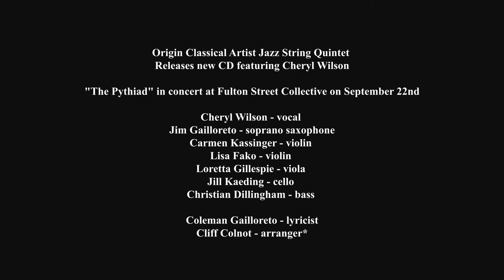The Pythiad - 7. Atalanta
Atalanta was a hero of the wild, a master hunter and swift athlete. Abandoned in the woods as a babe, she was nurtured by a mother bear and guided by Artemis, Goddess of the Hunt.

She quested with Jason as one of the Argonauts and fought in the war against the Centaurs. During the Hunt of the Calydonian Boar, she was the first to draw blood from the fearsome beast; completely mortal, she still outpaced her fellow hunters, children of gods and heirs to heroic dynasties.

The rhythm and lyric of this song evoke the thrill of the hunt, the aches of exhaustion mixed with the rush of pushing one’s limits in the face of danger.

ORIGIN CLASSICAL 33022

Lyric by Coleman Gailloreto

Jazz String Quintet

Cheryl Wilson - vocal
Jim Gailloreto - soprano saxophone
Carmen Kassinger - violin
Lisa Fako - violin
Loretta Gillespie - viola
Jill Kaeding - cello
Christian Dillingham - bass

Produced by Carey Deadman and Tom Matta
Engineer by Jim Massoth at Tone Zone Recording, Chicago, IL & Crystall Recorders Studio
Recorded on August 3, 4, 11, 17 (2016)
Photographs by S. Connell, P. Kirichenko, Li Hui Chen, NemesisINC
Cover design & layout by John Bishop

TEXT:

Hot breath,
over your shoulder.
Pins and needles
on your spine.

Keep going,
you’ll run it down.

choke down the air,
exhale.

Keep going and
you’ll draw first blood.

It looms overhead,
a bonfire bound in fur.
Bloodshot eyes,
as they blame you for its plight.

Rainbow slick,
and flowing past the concrete wall.

Skim the surface,
race the ripples,

Pick up the pace.
You won’t get gored.

Hot breath,
over your shoulder.
Pins and needles
on your spine.